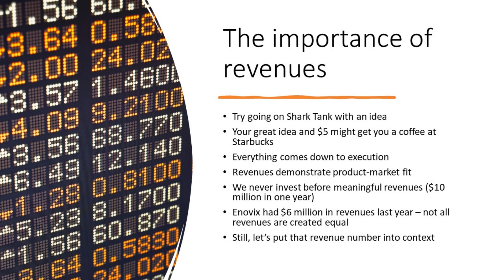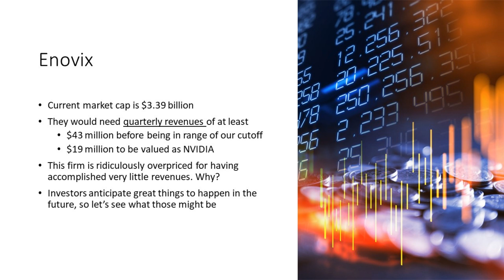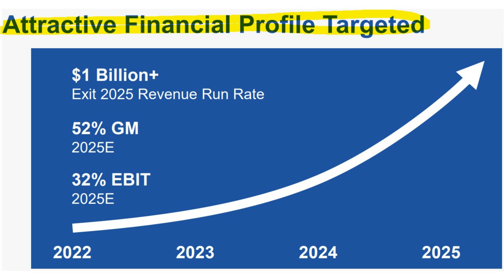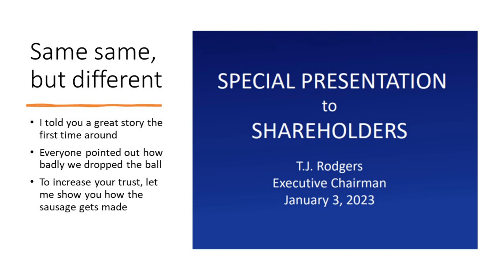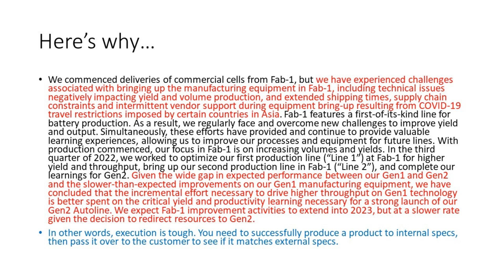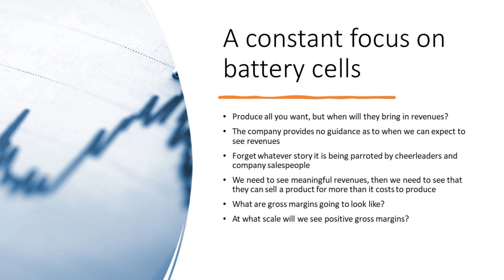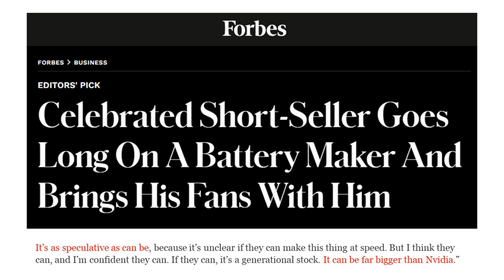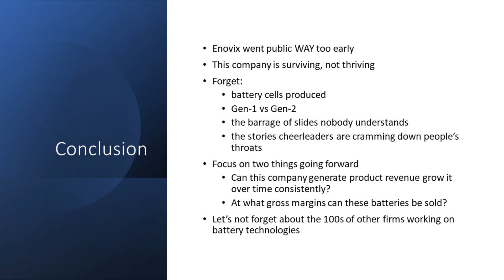Enovix Stock Analysis | When Revenues?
Enovix stock has been described as "the next NVIDIA" by some who believe that better batteries - more dense batteries - could be used by just about every industry. That's true, but said batteries need to be produced first, and at scale, for a price that generates a decent gross margin. Our Enovix stock analysis looks at the company's response to the problems they've been having and points investors to the only two metrics they need to be watching meaningful revenue growth that increases consistently over time, and a positive gross margin. Until this company can start selling their new batteries - lots of them - we're avoiding $ENVX stock. We don't invest in companies unless they have meaningful revenues. Ideas and great stores are a dime a dozen. Hopefully, fearless leader T. J. Rodgers can turn this company from one that's just surviving to one that's thriving. Until then, it's extremely overpriced. We'll check back in when they start making actual progress with product revenues.

RESEARCH PIECES USED IN THIS VIDEO:
1. Wanted: A High-Growth Energy Storage Stock
2. Avoiding Value Traps in Beaten Down SPACs
3. How Lithium-Ion Batteries Will Continue to Improve

CHAPTERS:
Intro
The need for Enovix revenues
ENVX stock valuation is too high
Enovix: Promises vs reality
TJ Rodgers to save the day
Products vs services
Focus on two metrics
Conclusion